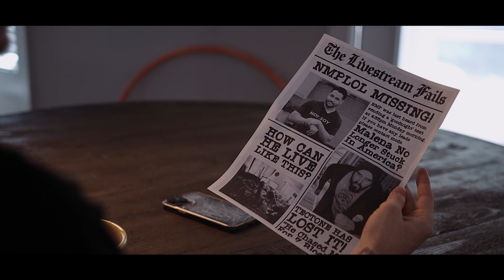A Night With Nick Polom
nmpL